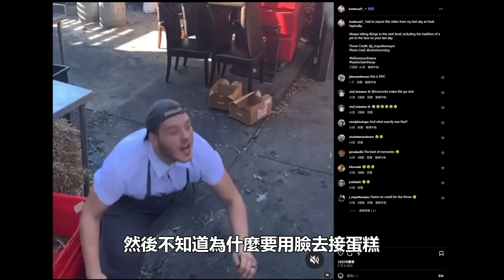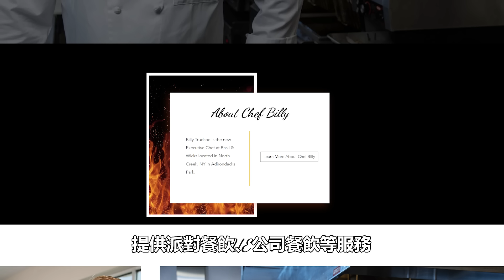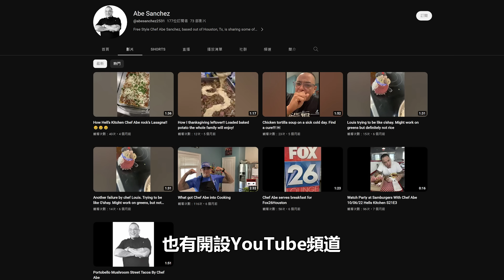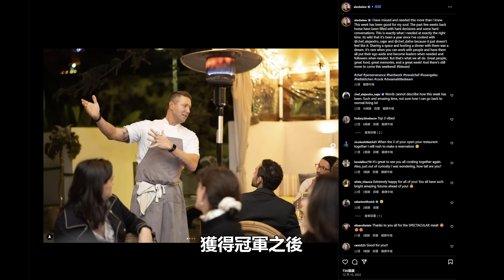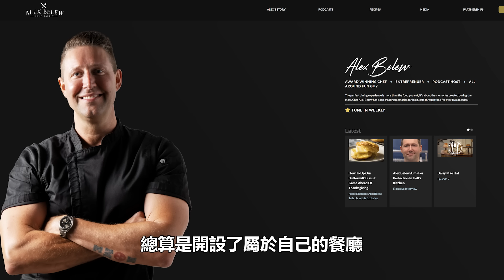HKS21(下）｜廚藝逆天的中年大叔！能排進歷史前五的頂尖實力！超愛講屁話，就連Gordon都變成他的好麻吉｜地獄廚房｜PSYMAN塞門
00:00 謝謝乾爹乾媽
00:14 目標稱霸全國的Brett
02:30 一臉認真但其實是來搞笑的Billy
06:37 九寶爸Abe
08:53 把地獄廚房當成廚神當道的Alex
16:30 心得